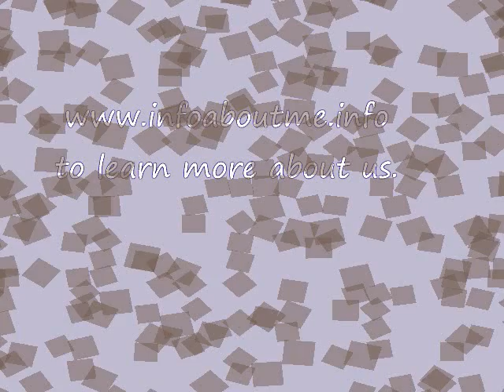SOLD__ Sale Tuttle Oklahoma73089_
**UNDER CONTRACT__Tuttle, Oklahoma 73089, Real Estate Acreage for sale in Tuttle Oklahoma__1004 Winchester Road__$168,000__

Children can grab a piece of fruit from the Fruit Trees& Climb into the Tree House__
Winchester Rd in Hunters Cove subdivision__
No Assoc Fees in Lovely Rural Acre Lot Neighborhood__
3 Beds/ 2 Baths/ 2 Car Garage / 1722 SF / 30' x 40' Shop w 18' Overhang__
Heat & Air replaced in April 2012__
Replaced Hot water tank approx 1 yr__
Replaced Roof 2011__
Wood Burning Stove with Blower will Heat the whole house__